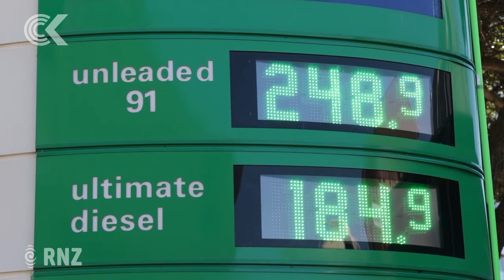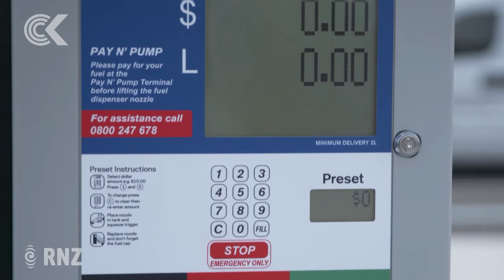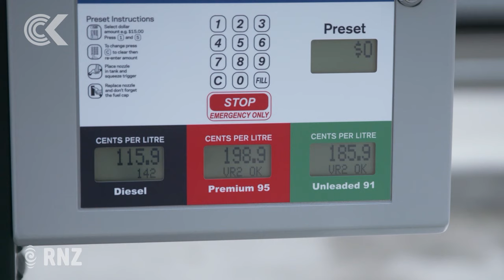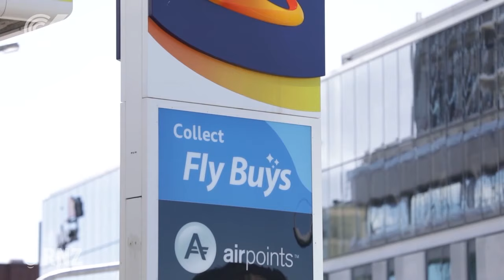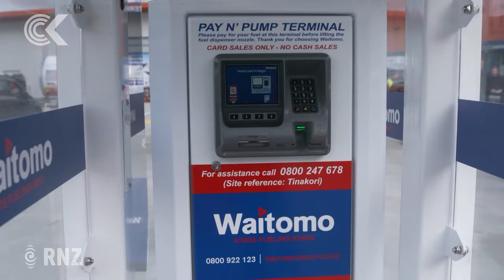Cut-price Waitomo opens in Capital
Hamilton-based Waitomo opened its first site in Wellington today, promising to shake up the fuel industry. Reporter Harry Lock and video journalist Dom Thomas went out to see if drivers were taking up the offer.